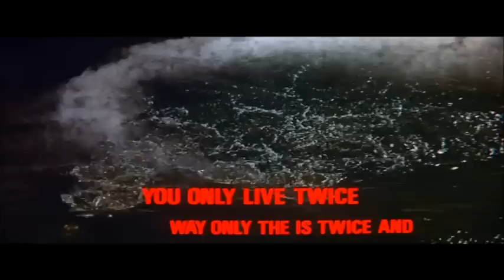James Bond 007: Żyje się tylko dwa razy